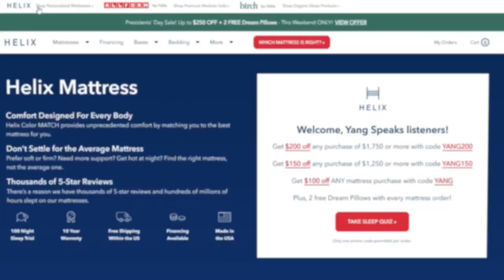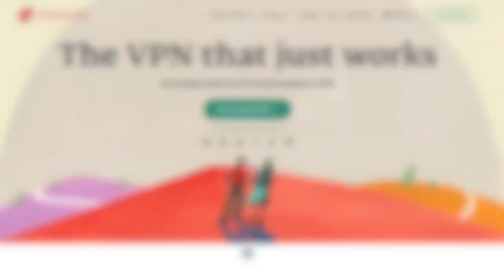Why Google is freaking out about ChatGPT | Stephen Marche + Andrew Yang | Forward Podcast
Large language models are coming for your jobs. Futurist and writer Stephen Marche has been using generative AI models since 2017 — and he joins Andrew to discuss what ChatGPT means for professors, call center workers, politicians, and even Google's core search business.

00:00 - Intro
01:05 - What is ChatGPT?
06:54 - Political Consequences of A.I.
13:52 - Colleges and Academia’s Response To A.I. Concerns
23:56 - Why is Google Freaking Out?
29:43 - The Practical Effects of A.I.
34:53 - What Jobs Are At Risk From A.I.?
43:17 - Is A.I. a Threat to How We Learn?
47:55 - The Global Ramifications of A.I.